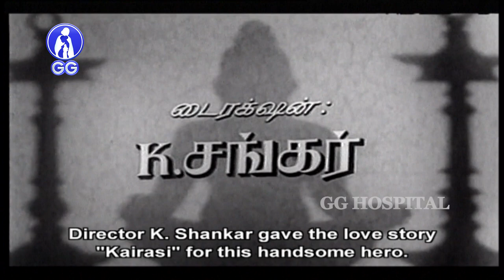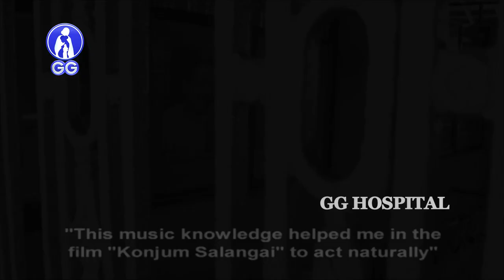Gemini cried after getting seperated from daughters..! - EPI-15 - Gemini Biography - Kadhal Mannan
"King of Romance", Gemini Ganesan known as one of the "big three" of South Indian Cinema (the other two being M.G. Ramchandran, and Sivaji Ganesan).
Ramaswamy Ganesan had acted in several box-office hits between 1950 and 1978 as the lead hero. Born on November 17th,1920 he was a graduate from an orthodox Brahmin family, and had begun his career as a Lecturer in the Madras Christian College, but subsequently began to work with Gemini Studios as an Executive from 1947, hence he was referred to as "Gemini" Ganesan.
A Padmasree recipient in 1971, Ganesan also won the Kalaimamani, MGR Gold Medal and Screen Life Time Achievement awards.